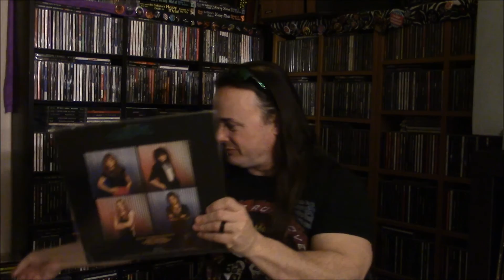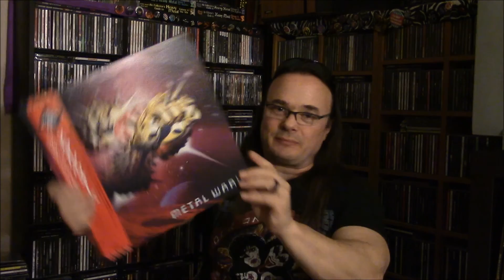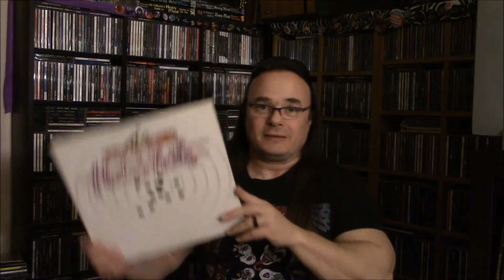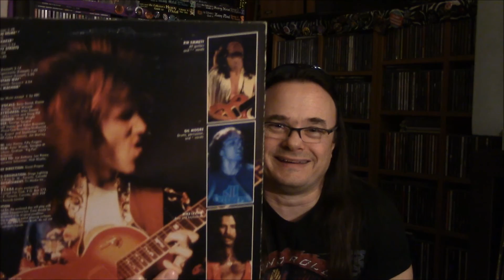The Mail 28 - Thank You SMFcptHowdy | nolifetilmetal.com HD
Good day, eh!  Opening up some mail direct from the Great White North, from the ultimate Canuck KISS hoser smfcpthowdy! Well take off, eh.